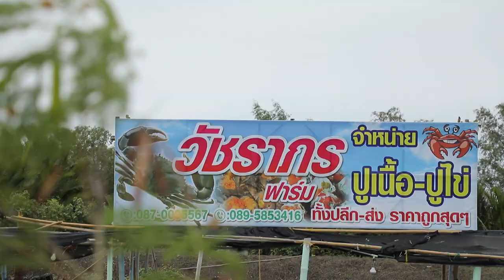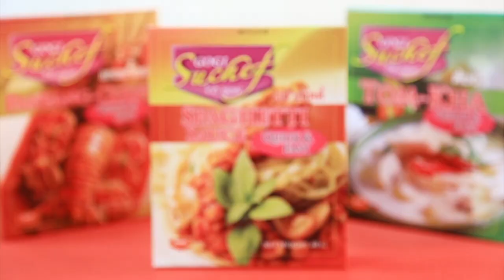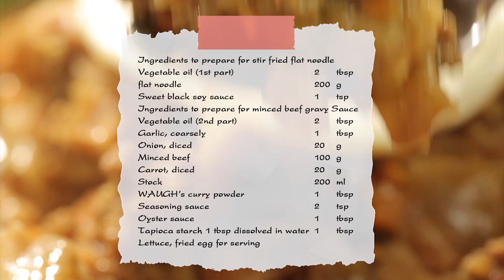'บุ๋ม ปนัดดา' ถอดมง ลงเรือจับปูทะเล I เต็มปากเต็มคำ I EP.14 [ 1/3 ]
'บุ๋ม ปนัดดา' ดีกรีนางสาวไทย ถอดมง ลงเรือจับปูทะเล ให้ 'อ.ยิ่งศักดิ์' ทำเมนูสุดแซ่บ

▲Line @yingsakfood